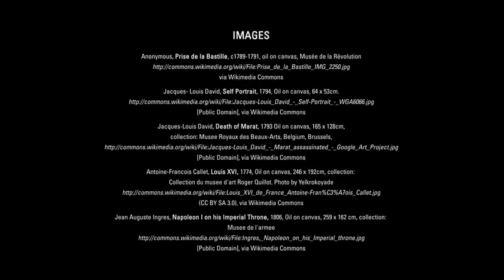The French Revolution MOOC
The French Revolution was one of the most important upheavals in world history. This course examines its origins, course and outcomes.

This course is designed for you to work through successfully on your own. However you will not be alone on this journey. Use the resources included in the course and take part in the suggested learning activities to get the most out of your learning.  To successfully complete this course, it is recommended that you devote at least six hours to every module over the six weeks of the course. In that time you should watch the video lectures, reflect and respond to in-video pause points, and complete the quizzes.

As part of the required reading for this course, during each week of this course you will have free access to a chapter of Peter McPhee's textbook, The French Revolution, which is also available for purchase as an e-book.